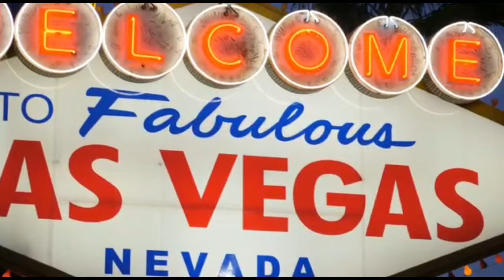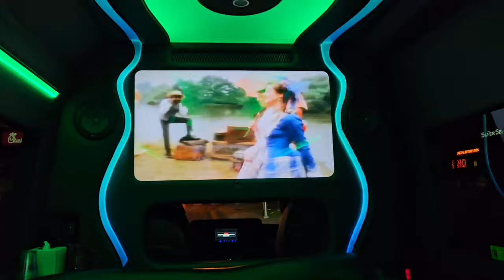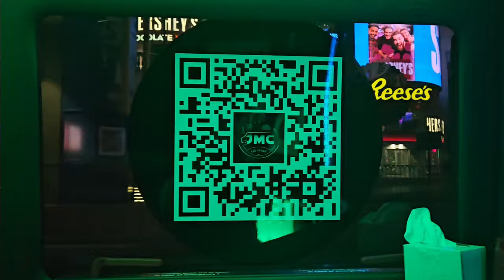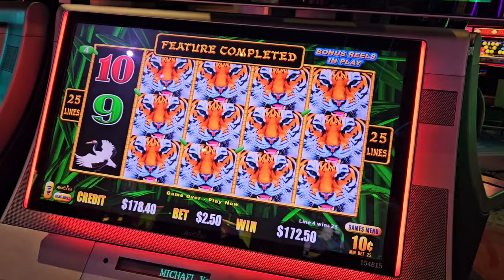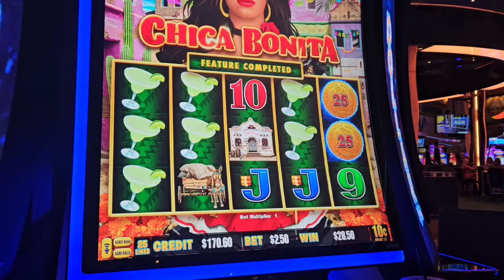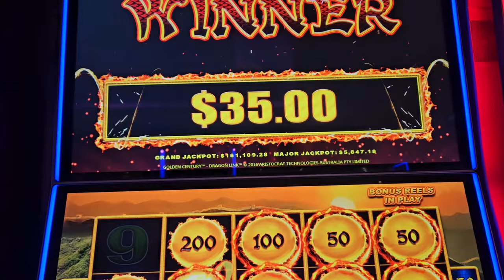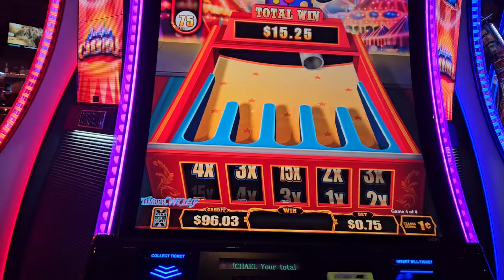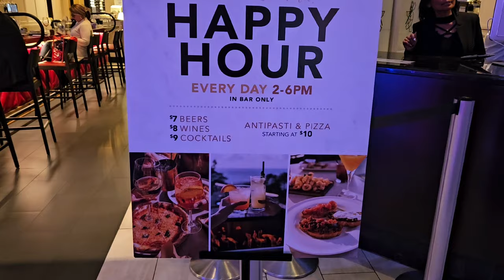Las Vegas Vlog - Begas Vaby February/March 2024 Part 1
Back in Las Vegas for the start of another monster 16-night trip! You coming along or what?

If you want to book the limousine service in the vlog, you can do so at the

Highly recommended!